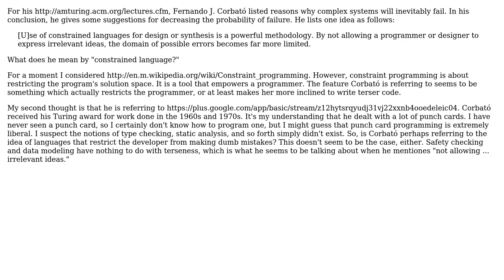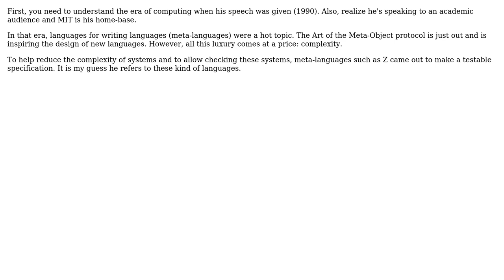Software Engineering: Fernando J. Corbat's "Constrained languages" (4 Solutions!!)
Software Engineering: Fernando J. Corbat's "Constrained languages"

With thanks & praise to God, and with thanks to the many people who have made this project possible! | Content (except music & images) licensed under CC BY-SA | Music | Images & others | With thanks to user yannis user Xander Dunn user Roland Ewald user RBarryYoung user Manoj R user Dibbeke and the Stack Exchange Network Trademarks are property of their respective owners. You are responsible for your own actions.